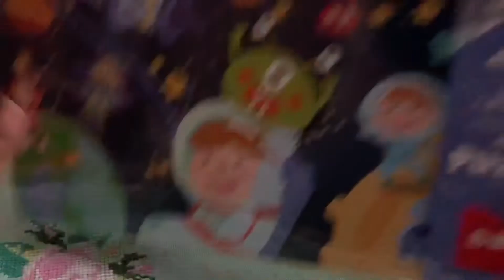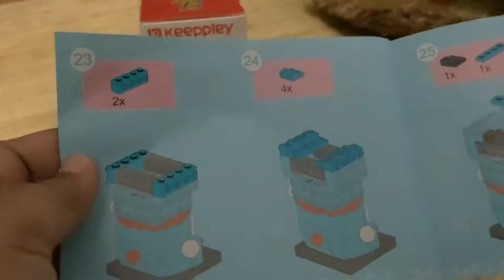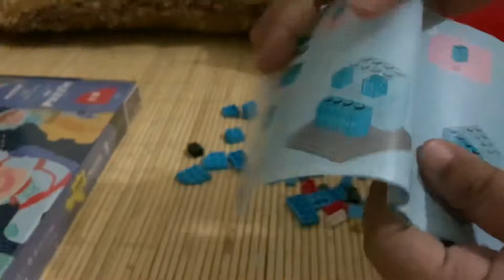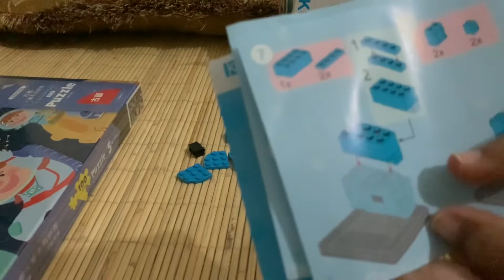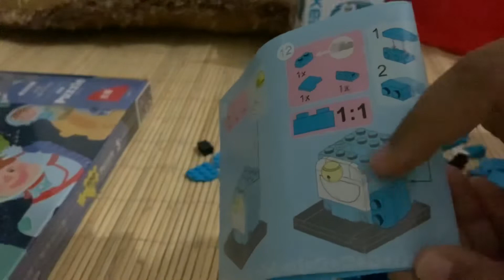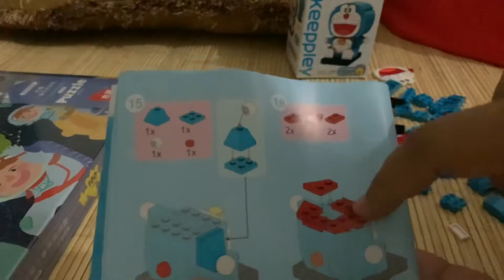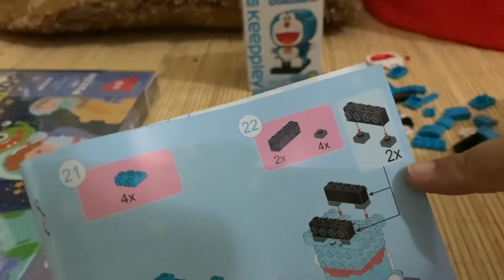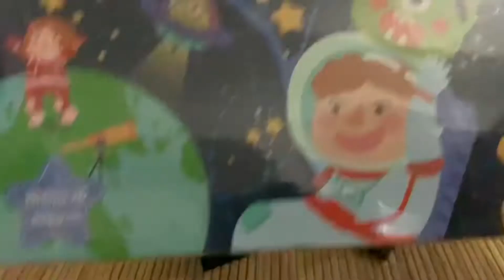Unboxing Mainan | Bongkar Pasang | Lego | Keeppley | Doraemon | Burung Kakak Tua | Asah Imajinasi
What i use:
📷 : iphone XR
Editing: inShot & iMovie

Instagram diana : @_mardianas
Instagram fenny : @fennykun